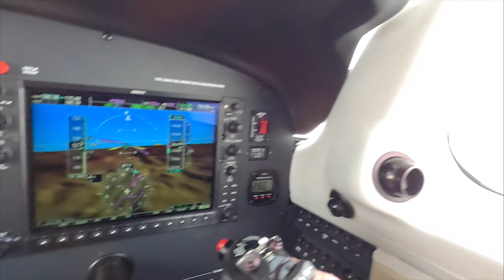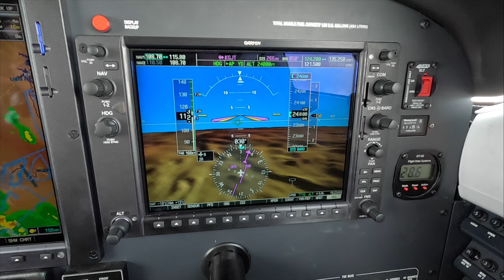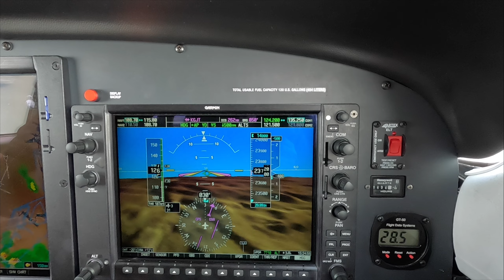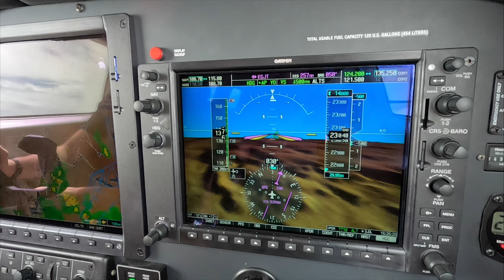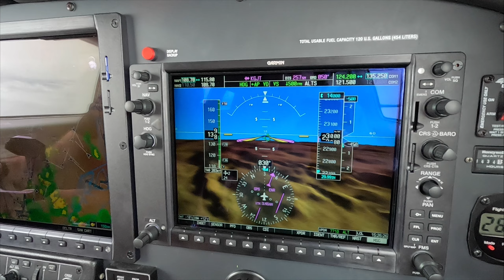Unexpected Airframe Ice with Dick Rochfort (24071416.20395)